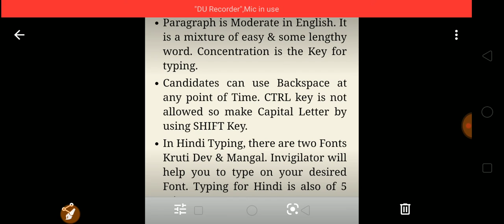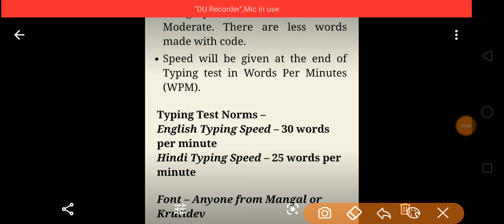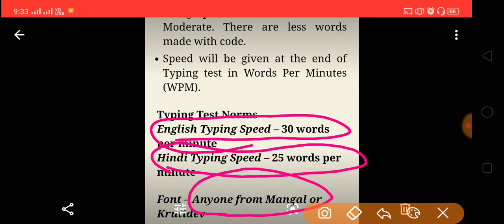UPSSSC JUNIOR ASSISTANT TYPING FONT HINDI/ENGLISH IMPORTANT FACTS DISCUSS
information regarding competitive exams along with the cracking tips.

We have organised Daily 11.30 a.m. class for Science of ALP TECH CBT 2 Exam

We are also running Trade wise class for Diesel Mechanic, Instrument Mechanic, Electronics Mechanic, Fitter, Welder and Electrician for Part B Exam.